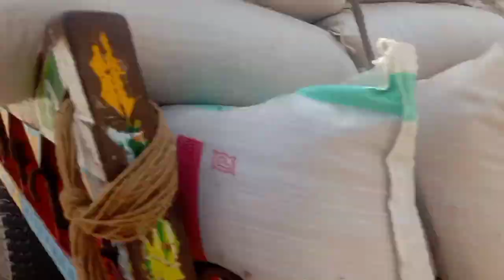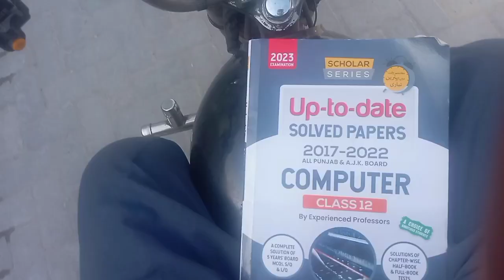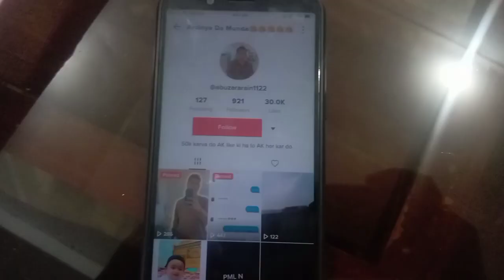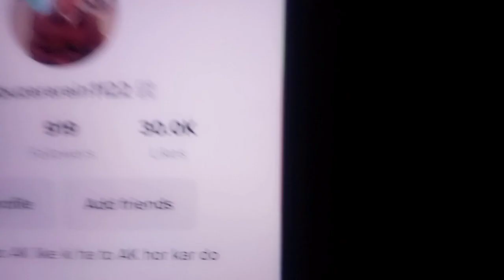Riksha ka accident😨😨😨accident#2023 #💔subsucribe